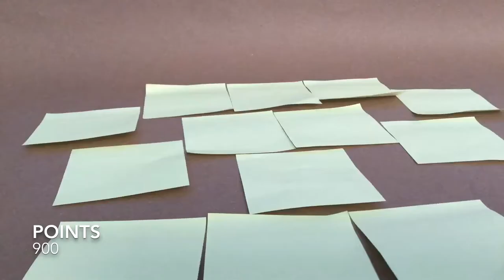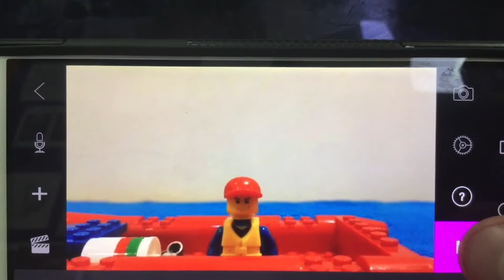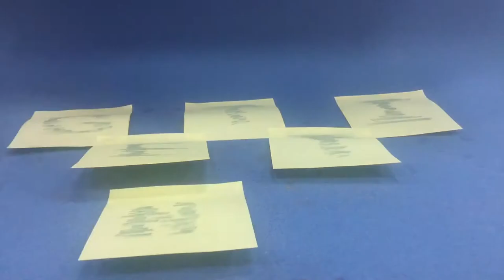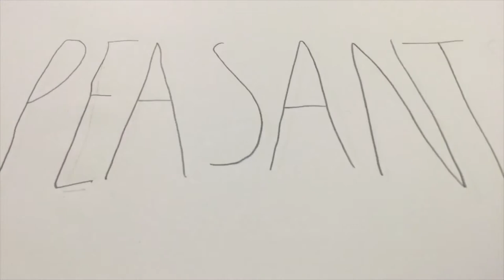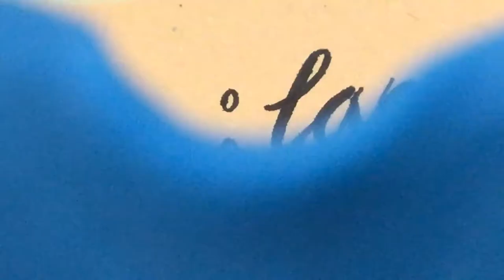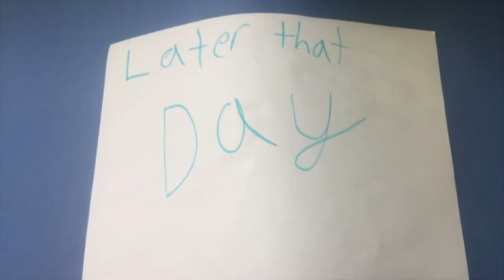Getting Animated Show reel Small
During activities week, Madinat Khalifa Students produced this animated show reel.